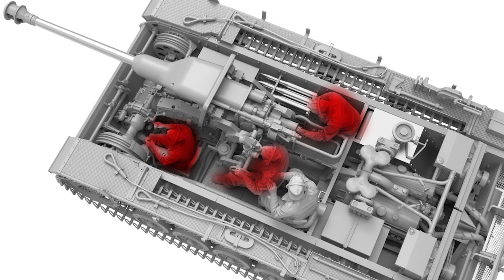Unglaublich! Deutschen Panzer im See gefunden aus dem zweiten Weltkrieg KlappspatenTV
Unglaublich! Schatz in See gefunden aus dem zweiten Weltkrieg

Zusammen mit  @SchlachtfeldBegehung  machte ich mich auf den Weg um einen Hinweis nachzugehen das sich in einem See in Deutschland ein Schatz aus dem zweiten Weltkrieg befindet. Tatsächlich finden wir bei unserer Suche ein Objekt, um was es sich für einen Objekt handelt und welches Schicksal dahinter  steckt erfahrt ihr im Video...

►►► Bushcraft - Outdoor - Adventure - Lostplace

►►►Mein Equipment

►Bushcraft

3er-Set Feuerstein-Blöcke aus Magnesium Feuerstahl

Jetboil Gaskocher

►Textilien

►Kamera
Panasonic LUMIV FZ300

Smallrig Käfig

►Ton

►Licht